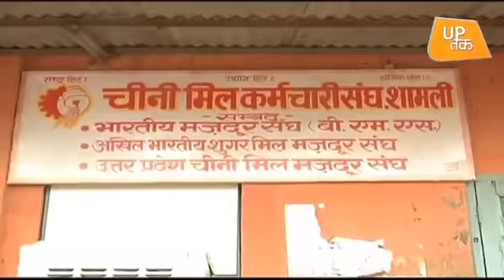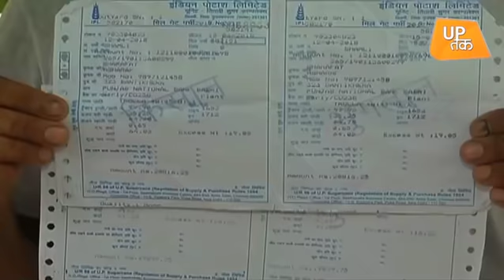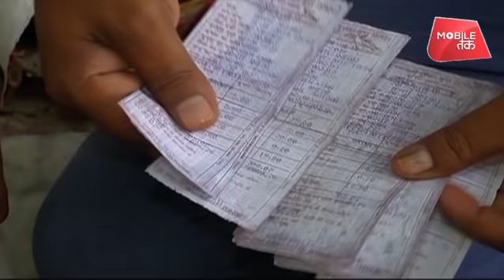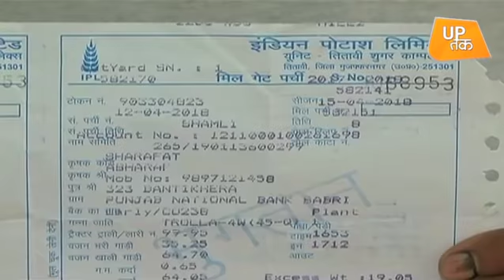चाय-पकौड़े के बाद अब चीनी की बारी! | UP Tak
सोचिए योगी जी कितने दूर की सोचते हैं। किसान गन्ना उगाने की छोड़ दे तो देश का 76 हजार करोड़ खड़े-खड़े बचेगा साल में। और ज्यादा भी हो सकता है। इसमें इंसुलिन और महंगे इलाज का खर्चा शामिल नहीं है।